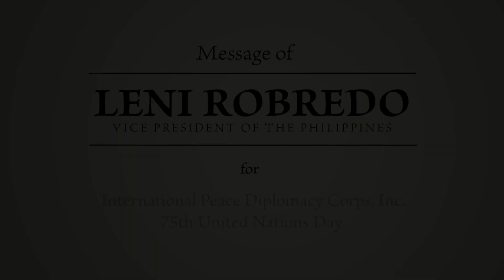IPDCI UN DAY 2020 MESSAGE OF PHILIPPINE VICE PRESIDENT LENI ROBREDO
The International Peace Diplomacy Corps joins the United Nations in bringing the message of peace closer to humanity. IPDCI commemorates the Observance of the United Nations Day 2020.
Let us welcome, the message of
Hon. Maria Leonor "Leni" G. Robredo
Vice President
The year 2020 marks the 75th anniversary of the United Nations and its founding Charter. This anniversary comes in a time of great disruption for the world, compounded by an unprecedented global health crisis due to the COVID-19 pandemic, with severe economic and social impacts. But it is also a reminder that times of struggle can become an opportunity for positive change and transformation. END